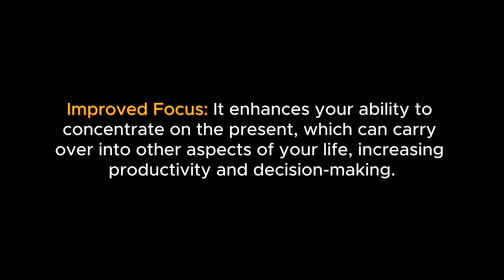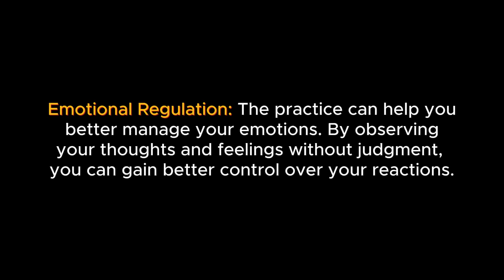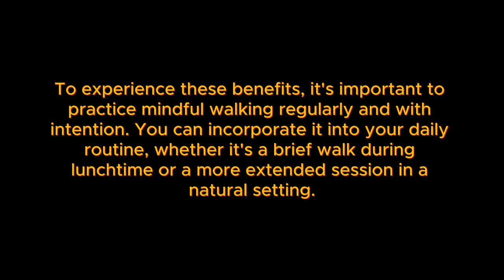Mindful walking meditation benefits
Mindful walking meditation offers a holistic approach to improving well-being. This practice combines the physical benefits of walking with the mental and emotional advantages of mindfulness. By paying attention to each step and breath, it reduces stress, enhances focus, and promotes emotional regulation. Moreover, it contributes to better physical health, posture, and self-awareness, fostering a sense of calm, creativity, and overall mindfulness. Integrating mindful walking into your routine can lead to a more balanced and healthy lifestyle, both physically and mentally.